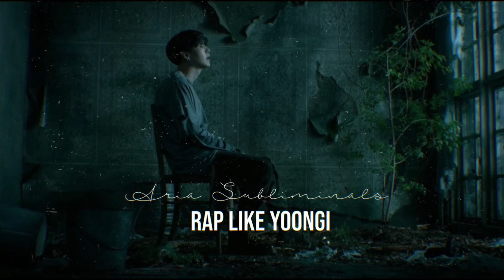Rap Like Yoongi // Aria Subliminals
AHHH IM SORRY FOR EVERYONE WHO REQUESTED SOMETHING I’LL WORK ON THEM
SOON I’M SO SORRY I JUST MADE THIS REAL QUICK BECAUSE I’M WORKING ON MY RAP I’M SO SO SORRY 😭😭